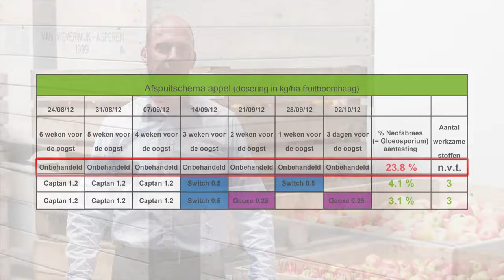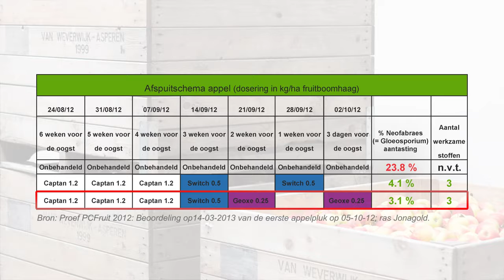Voorkom bewaarrot in uw fruit met Geoxe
Voorkom bewaarrot in uw fruit met Geoxe. Zeer effectief tegen bewaarziektes in appel en peer.  In de laatste 6 weken voor de oogst wordt geschakeld naar het afspuitschema om de appels te beschermen tegen bewaarrot in de cel.